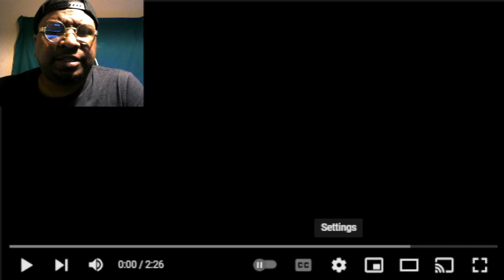The Super Mario Bros. Movie | Official Teaser Trailer Reaction!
Support A Creator Code : ShawnKTheKingYT